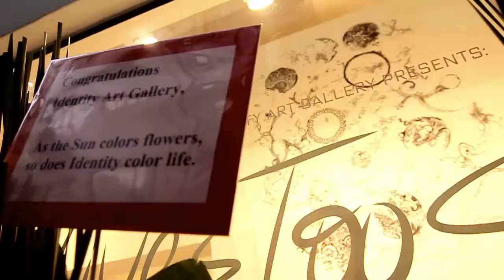Identity Art Gallery presents - Live's Too Short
Identity Art Gallery presents

Live's Too Short by Fortes Pakeong Sequeira

October 19, 2011 from 7:00-9:00pm

Having acheived considerable success in Tokyo, Beijing and Malaysia, Macanese "live" painter Fortes Pakeong Sequeira is launching his first solo exhibition in Hong Kong. Follow him along a soulful meander into his black and white dreamscape, where morbid yet beautiful imagery of organs, plants, ghosts and monsters spins into view and disperses again to infinity. Catch Fortes's latest painting over a large scale object exclusively at Identity Art Gallery.

About Identity Art Gallery

Art is Long, Life is Short. Identity Art Gallery brings together visionary art identities who respect art as a lifelong, enduring creative endeavour existing outside the realms of fads and fashion. We discover and promote artists from all four corners of the world, whose strong inner visions foster, seduce, confront and bolster our identities across a diverse range of media, in unusual, direct and lasting manners. Beauty and colors are our mutual interest; simplicity and integrity our common language. Forging links and synergy among like-minded artists, collectors, galleries and curators through solo exhibits and group collaborations, our ultimate vision is to cultivate an environment where creativity and identities may further flourish.

Opening Reception

Address

Identity Art Gallery
53 Tung Street
Sheung Wan
Hong Kong
香港上環東街53號

Opening Hours

Tuesday -- Saturday 11.00am to 7.00pm

For further information please contact the gallery at